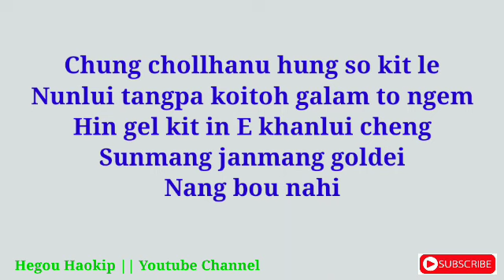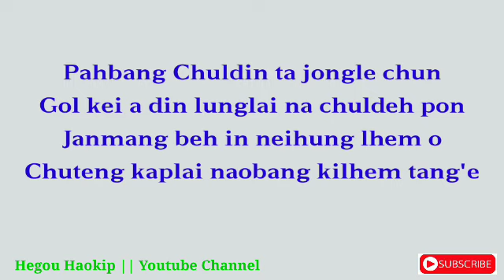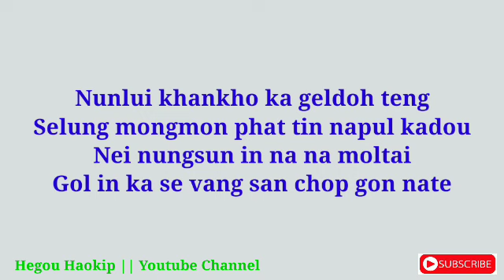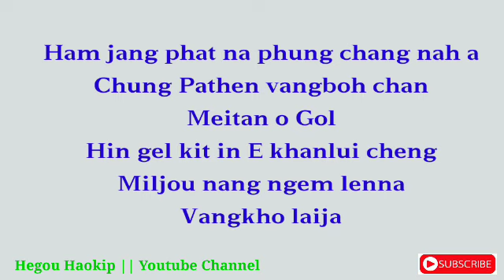PAOBOI TOUTHANG - CHUNG CHOLLHANU ||THADOU KUKI LALUI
SINGER: PAOBOI TOUTHANG
SONG: CHUNG CHOLLHANU